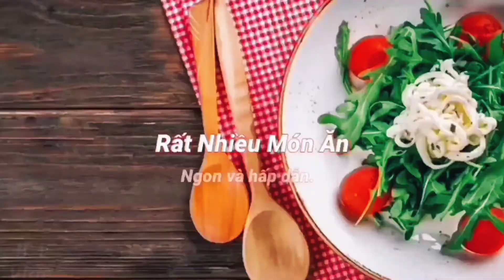Cùng nhâm nhi vài ly với mình nha mọi người ơi ơi.. || Bi Vlog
💖 Hôm nay Bi mời mọi người cùng nhâm nhi vài ly với Bi và cùng thưởng thức món thịt chim xào (om) cùng với Bi nhé, chúc mọi người xem video vui vẻ, nhớ đăng ký kênh để ủng hộ mình với, xin cảm ơn rất nhiều.

✔️ Ấn vào biểu tượng 🔔 để nhận được video mới nhất từ Bi Vlog
✔️ Những lời bình luận, comment xin để lại ở dưới 👇 nhận xét của video.
✔️ Facebook cá nhân La Bi
✔️ Trang Fanpage Bi Vlog
👉 ✉️ LH Bản Quyền:
🖋️ Bi Vlog( Bi) mong các bạn, đơn vị, cá nhân không được Reup lại video dưới mọi hình thức. Xin cảm ơn.
🚫Bản quyền thuộc về Bi Vlog©
🚫 Copyright by Bi Vlog©

✔️ Click the 🔔 icon to get the latest video from Bi Vlogs.
✔️ Comments, comments please leave below 👇 video comment.
✔️ Facebook personal Bi La
✉️ ✉️ LH Copyright:
✔️Bi Vlog hope you, units and individuals may not reup video in any form. Thank you.